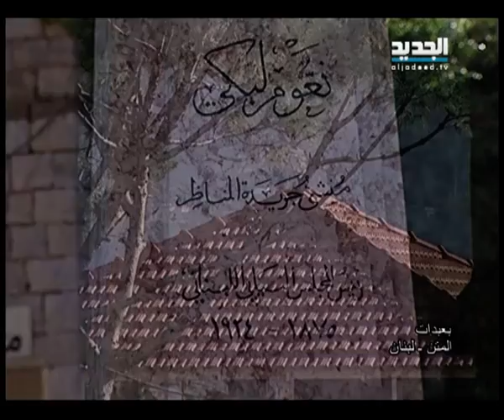صورة ونغمة - حلقة بعبدات